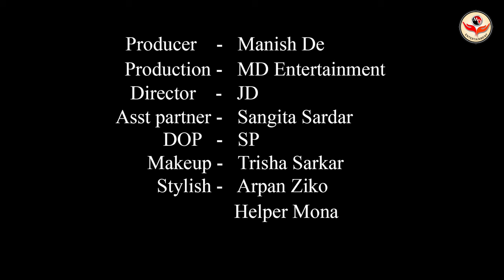High Fashion Western Shoot Concept | Colorful Evening | Trailer | Sulakhsana | MD Entertainment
Concept : Colorful Evening

Model : Sulakhsana Das

Cinematographer : Sujoy Panigrahi

Makeup Artist & Hair Stylist : Trisha Sarkar

Costume : Arpan Ziko Tarafder

Helper : Mona

Production Company : MD Entertainment